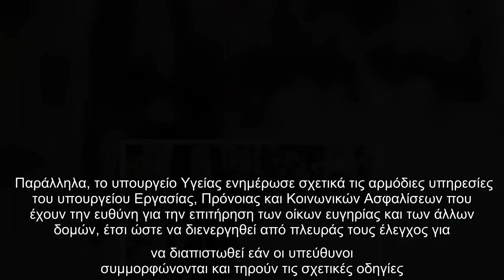Κοροναϊος – Κύπρος : Στα 4.563 έφθασαν τα συνολικά κρούσματα